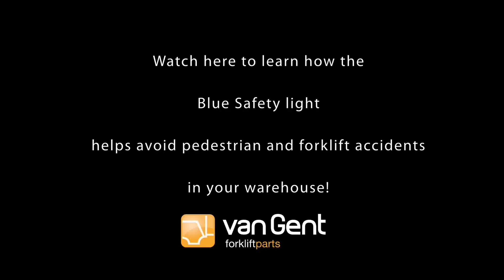Blue Spot Led Light 12-48 VOLT- eliminate forklift and pedestrian accidents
The Blue Spot LED Light helps eliminate forklift and pedestrian accidents. Mount this LED lamp on the rear overhead quard of your forklift and alert pedestrians of oncomming forklifts.